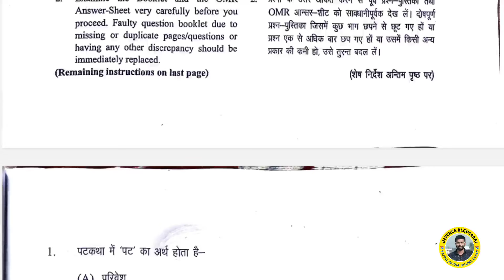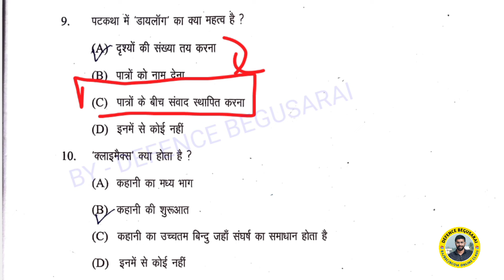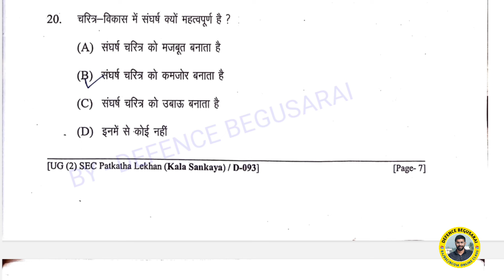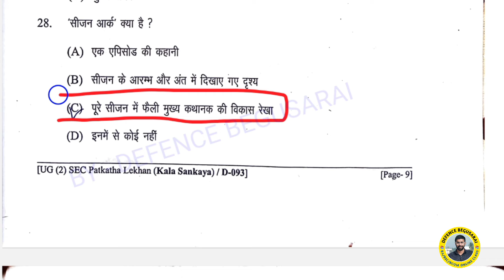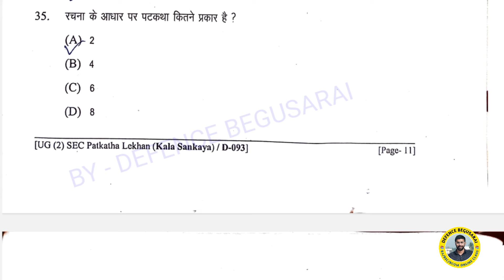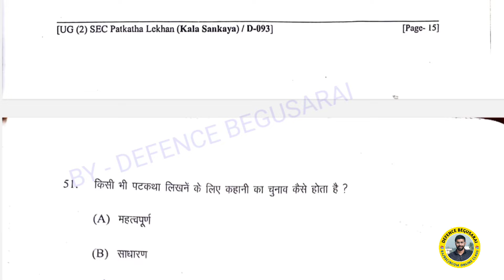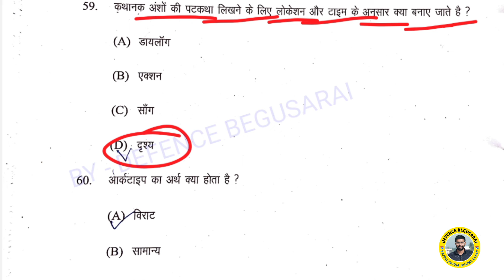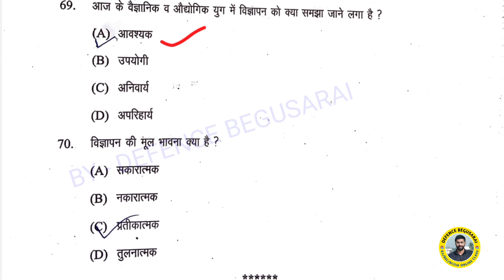🔥LNMU Sec-2 Patkatha Lekhan Answer key 2024 ✅|LNMU patkatha lekhan Question Paper Solved ✅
🔥LNMU Sec-2 Patkatha Lekhan Question Paper solved 2024 ✅|LNMU  Patkatha Lekhan answer Key जारी 😱

In this video we have discussed the question paper of University second semester final exam Sec paper patkatha lekhan held on 16 September first sitting.
Lnmu patkatha lekhan answer key 2024 , l n m u s e c patkatha lekhan answer key , LNMU patkatha lekhan question paper solved 2024 , patkatha lekhan important objective question, patkatha lekhan important objective question type,